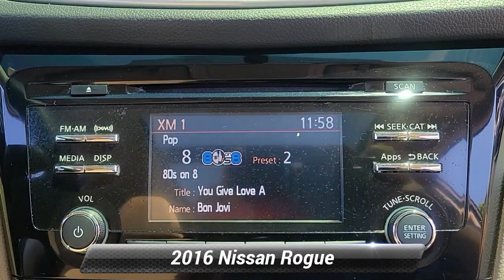Used 2016 Nissan Rogue SV, Groton, CT 63361U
Girard Nissan